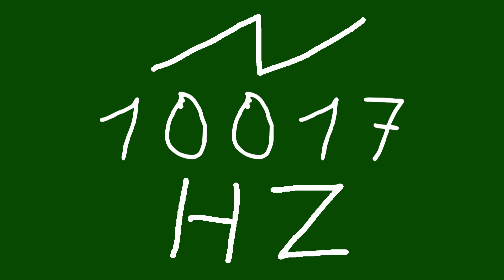10017 hz saw